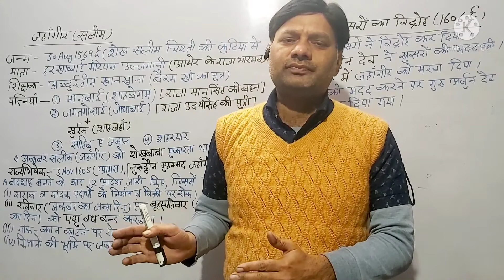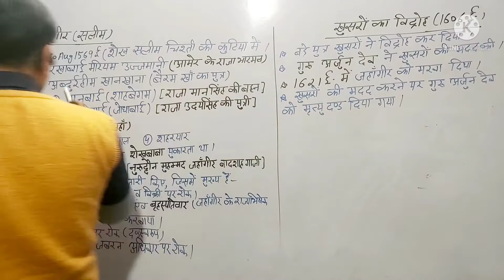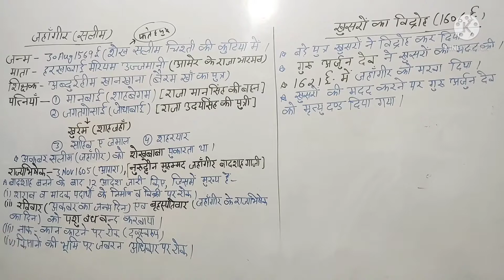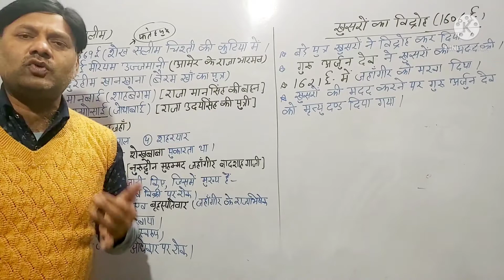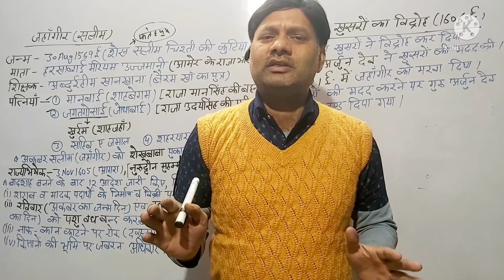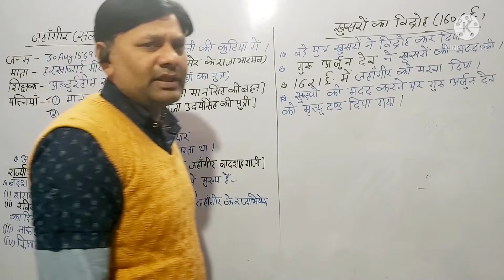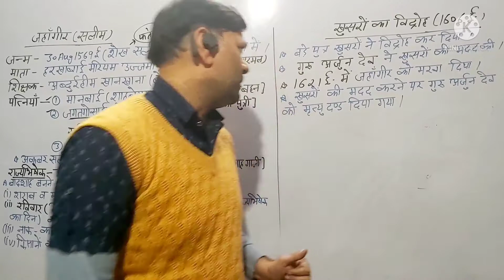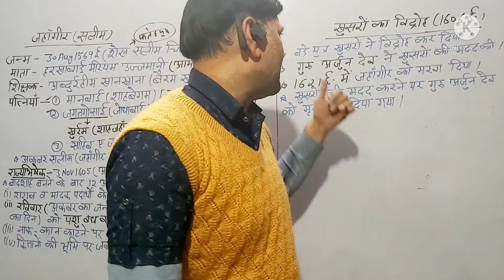जहांगीर (1605-1627Ad) 1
SANOBAR COACHING CENTRE
 PRAG MILKBAR K THEEK SAMNE DALPATPUR MORADABAD

GK TRICK
         IAS PCS
SI POLICE
  ARMY LEKHPAL
  RAILWAY
 ETC

BY
MOHD.ARIF